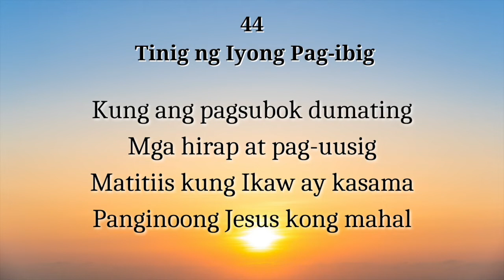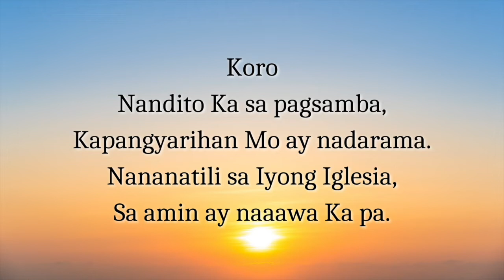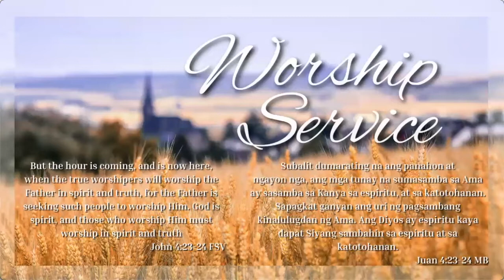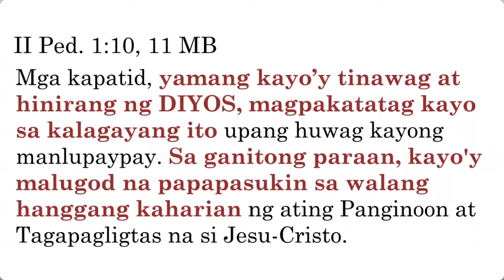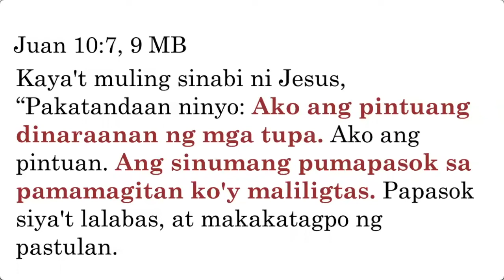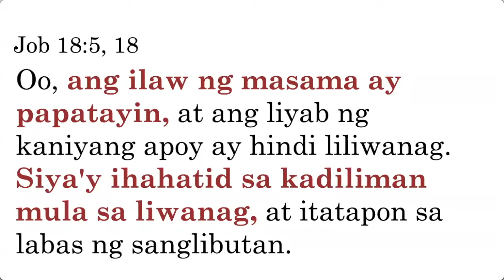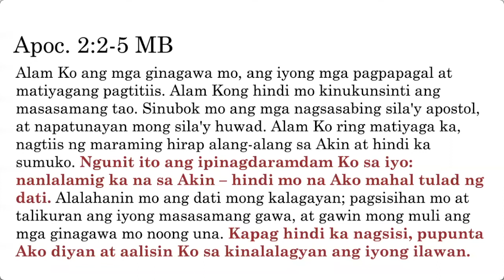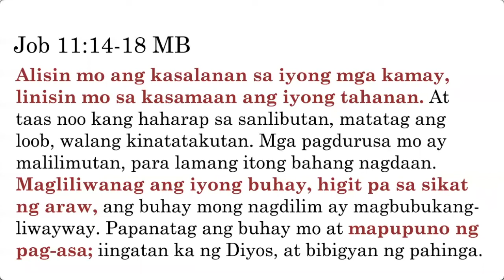[2022.08.07] Tagalog Worship Service - Bro. Farley de Castro